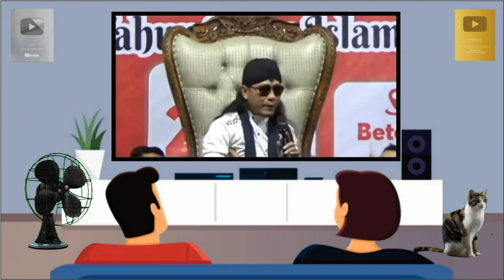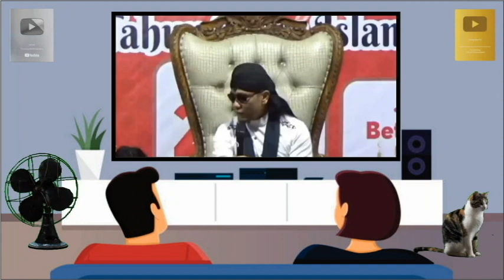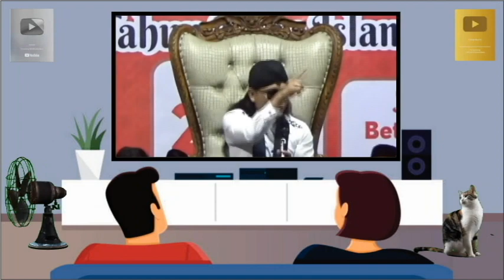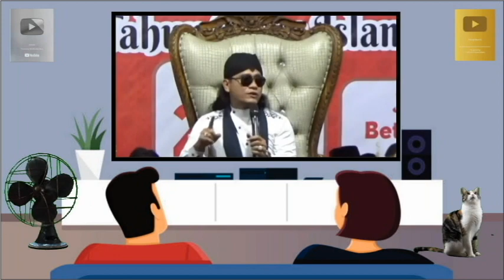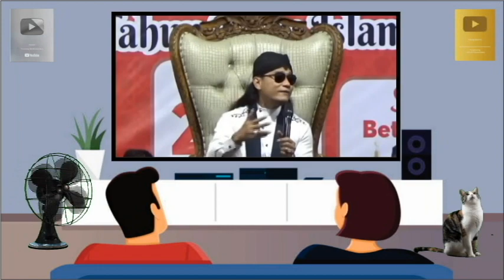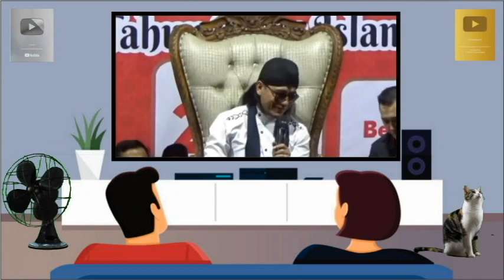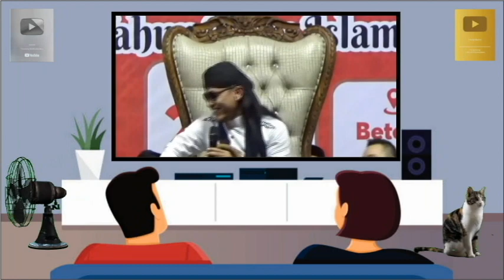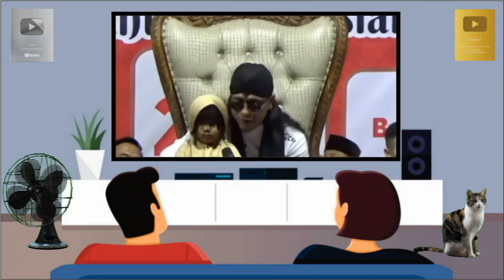Gus Miftah Terbaru 2023. Pengajian Lucu "12 AMALAN UTAMA BULAN SURO"